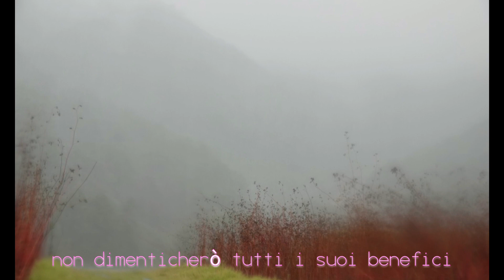Benedici il Signore anima mia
작곡: Marco frisina(이탈리아)
노래: 김지연
내용: 시편103

내 영혼아  주님을  찬미하라
내 안에 있는 모든것들아
그의 거룩한 이름을 높이 받들라
그의 모든 은혜 잊지마라

그 분은 네 모든 죄악을 용서 하시고
죽음에서 너를  구하시네
은혜로  관을 씌어 주시고
좋은것으로  너를  만족케하시며
네 청춘을  새롭게 하시네

내영혼아  주님을  찬미하라
내안에  있는  모든것들아